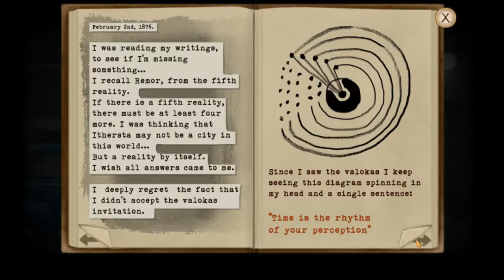Stacy and Caleb Play Fran Bow Episode 23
The Boredinary World Show is The Boredinary Channel's flagship program, featuring on-the-couch co-op and indie games with your hosts Stacy and Caleb. Look for new episodes Monday through Friday.

GAME |

SOCIAL |

CAST |

Stacy Kendra, designer
Caleb Basye, editor

MUSIC |